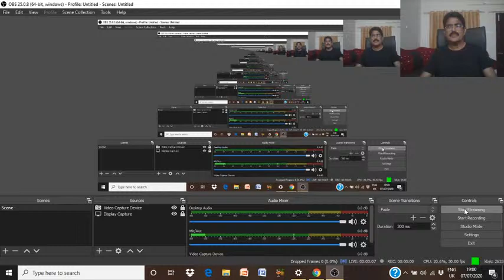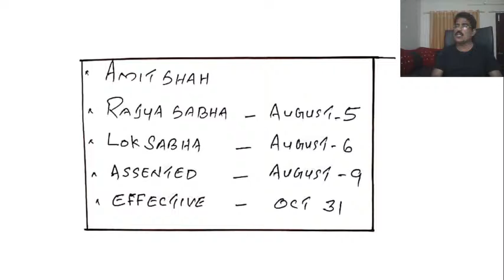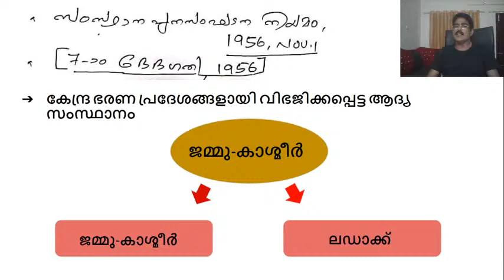Jammu & Kashmir Reorganisation Act,2019 | Chandrababu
In this lecture, we discuss Jammu Kashmir Reorganisation Act,2019. The aspirants are advised to watch the entire video lecture for better understanding. The session will be conducted in Malayalam. Video lectures can be helpful for aspirants appearing for LDC,LP/UP, and other competitive examinations.

Unacademy Subscription Benefits:
1. Learn from your favorite teacher
2. Dedicated DOUBT sessions
3. One Subscription, Unlimited Access
4. Real-time interaction with Teachers
5. You can ask doubts in the live class
6. Download the videos & watch offline